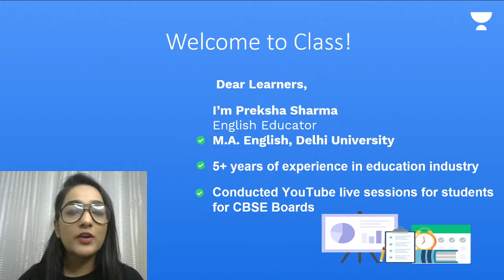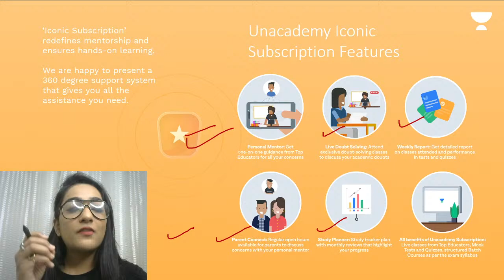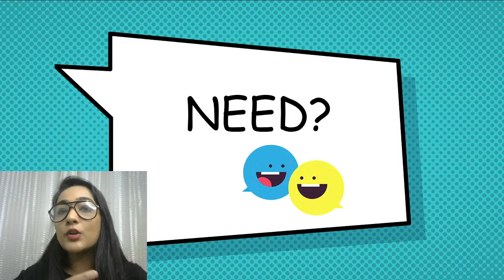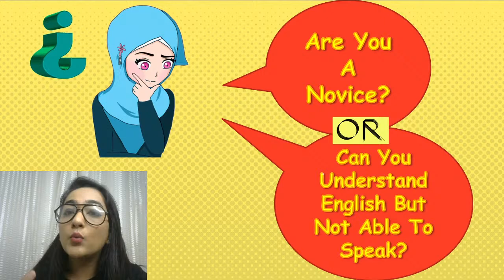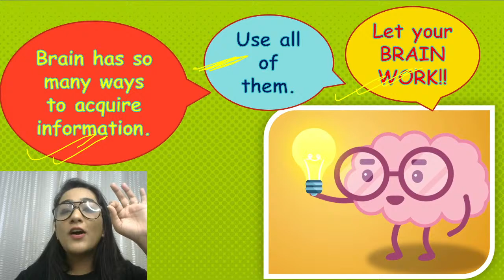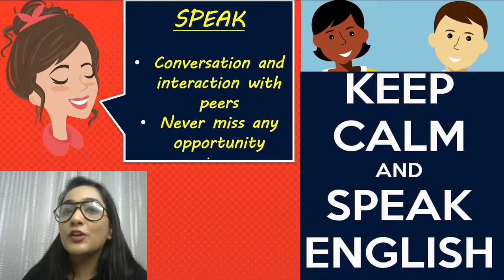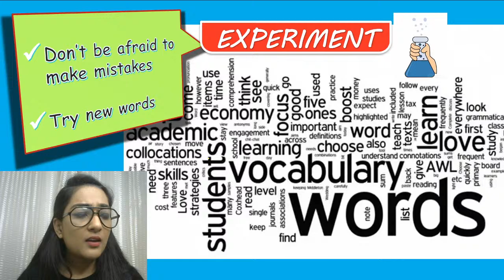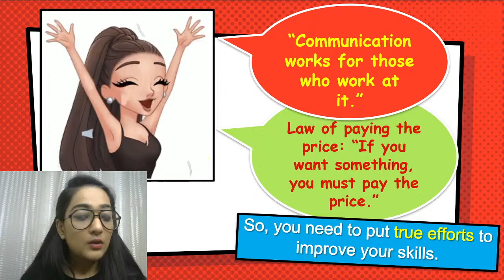CBSE Class 9 & 10: How to improve English speaking skills? | Unacademy Class 9 & 10 | Preksha Sharma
Combat for CBSE Class 9 & 10 is already LIVE !

Unacademy Class 9 & 10  | How to improve English speaking skills?

Preksha Ma'am will be discussing how to improve English speaking skills for Class 9 & 10 English .

Unacademy Class 9 & 10 brings you the much-awaited, Aagaz! A series led by an ensemble line up of the best educators from India. Covering 150+ chapters, 500+ topics, and not to mention, live quizzes, Aagaz is going to help you prepare for your examinations like never before. This, right here, right now, is the beginning of a revolution. Let's crack it!

Unacademy Class 9 and 10 is a free YouTube channel that aims at paving a strong foundation of English, Physics, Chemistry, Biology, and Maths for students aspiring for the JEE & NEET entrance examination. Unacademy believes that a stronghold on subjects like English, Maths, Physics, Chemistry, and Biology can only be accomplished with a greater level of emphasis in class 9 and class 10. This will not only help in major engineering and medical competitive exams but also in Govt. and public sector jobs such as SSC, Bank PO, etc.

1. Learn from your favorite teacher
2. Dedicated DOUBT sessions
3. One Subscription, Unlimited Access to Live Online Classes and Videos
4. Real-time interaction with best-in-class teachers
5. You can ask doubts in live online classes
6. Limited students in each IIT JEE Online Class
7. Download the videos & watch offline